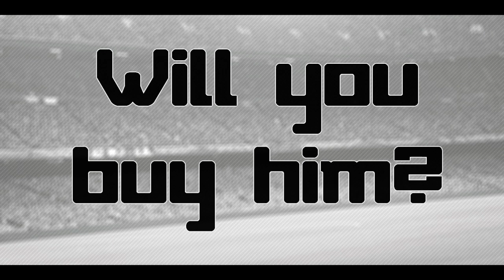FIFA 14 Best Young Players in Career Mode - Lazar Markovic Review - 90 Potential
FIFA 14 Best Young Players in Career Mode with Lazar Markovic who has a potential up to 90 and above!One of the best and most surprising talents in Career Mode!Plays for Benfica.Lads,if you enjoyed hit that like button for me pls!Thanks so much for the support in the last video!